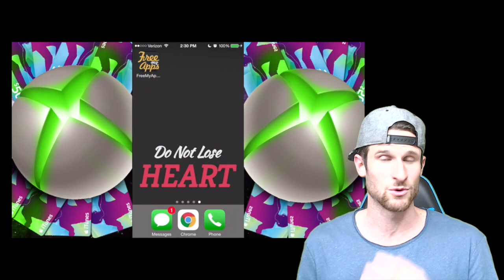FREE GEMS - BLUE YETI MIC ASTRO HEADSET GIVEAWAY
FREE GEMS IN CLASH OF CLANS - Having an Awesome Giveaway for you guys! Free Gems in Clash of Clans, Blue Microphones, Astro Headset!